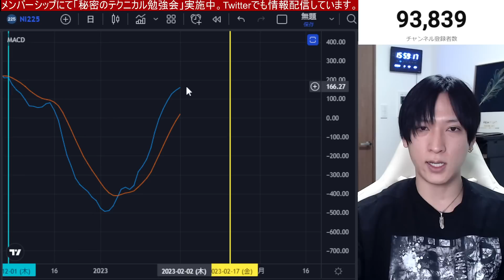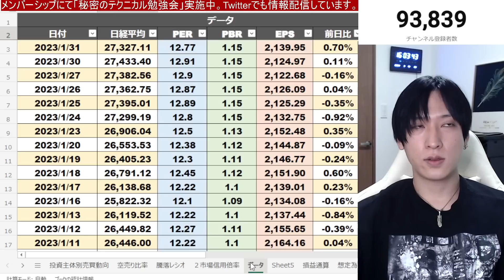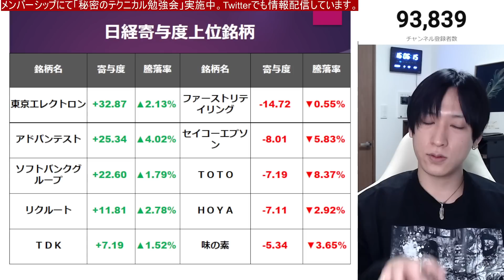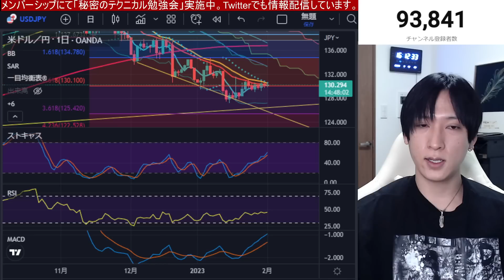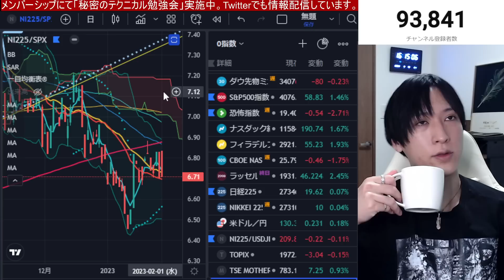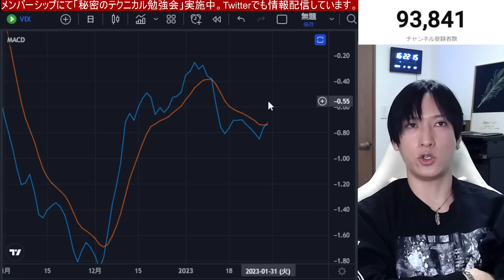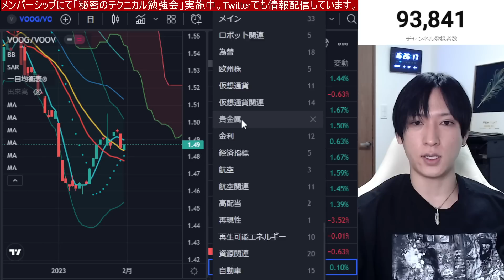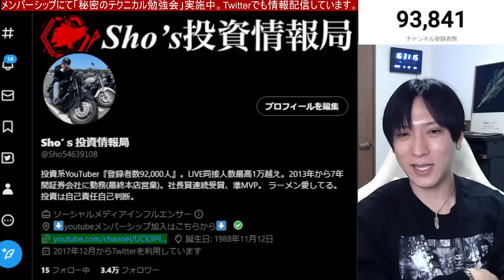【2/1、日本株下落始まる⁉】レーザーテック大暴落で連鎖売りか？米国株、ナスダック上昇も日経平均弱すぎる。GAFAM決算、FOMC次第で状況変わるぞ！！